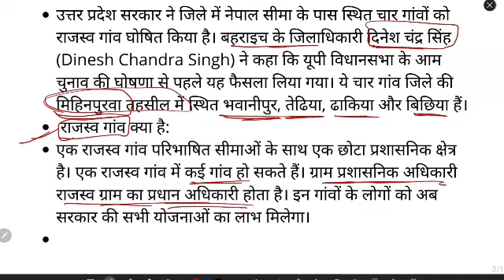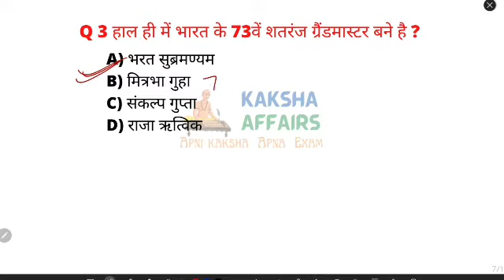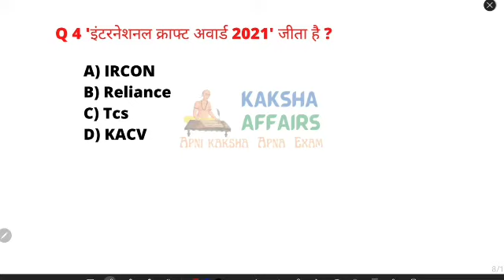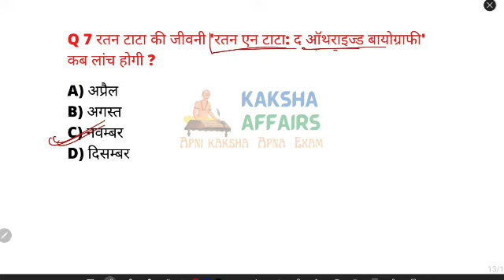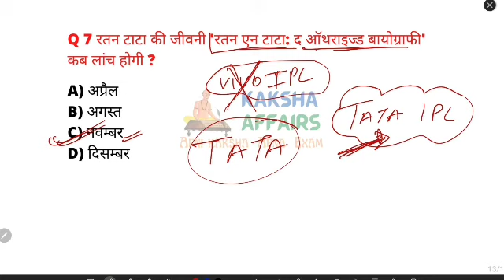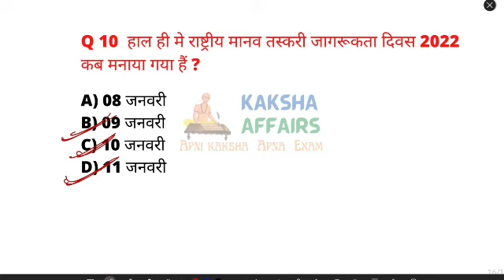12 january 2022 Current affairs | Today Current affairs | Daily Current AffairsI RRB Group D I NTPC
12 january 2022 Current affairs | Today Current affairs | Daily Current AffairsI RRB Group D I NTPC

Current Affairs Today : In this session we Discussed Current affairs 2022 in our daily Morning Show that are useful for all Competitive government exams like SSC  UPSC